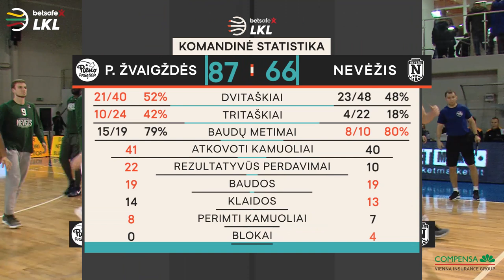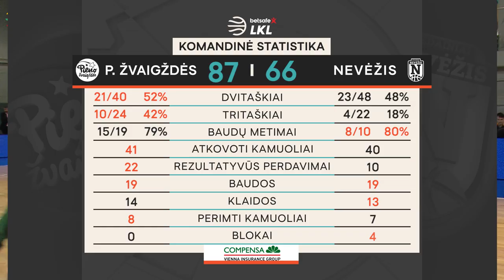„Betsafe–LKL“ rungtynių apžvalga: „Pieno žvaigždės“ - „Nevėžis“ [2019-11-03]